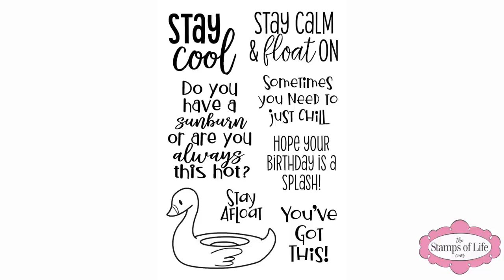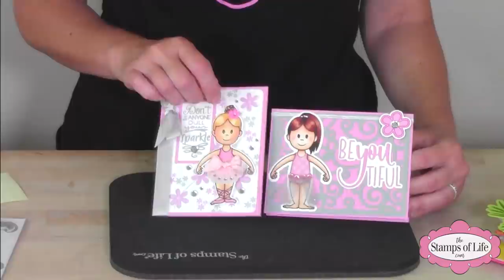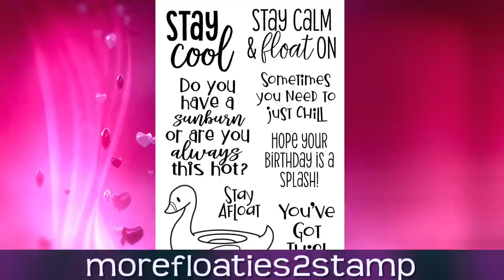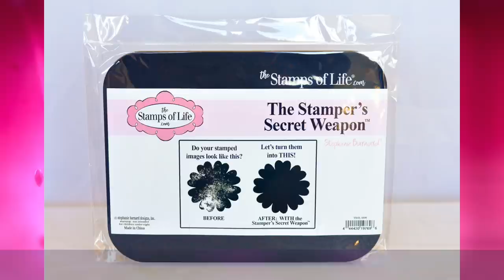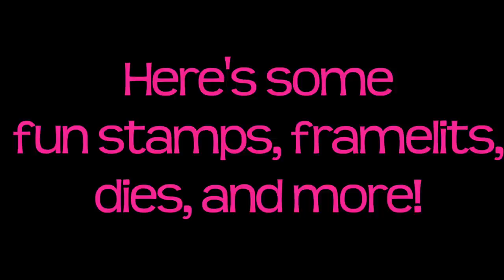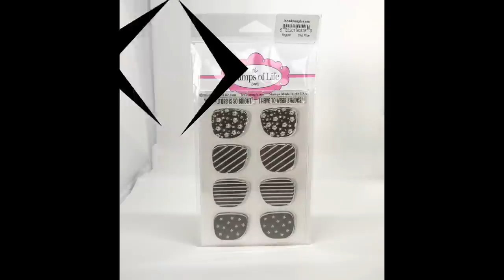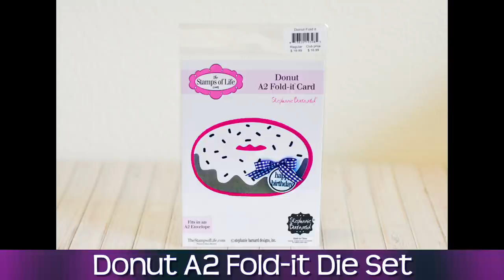The Stamps of Life: morefloaties2stamp(FLASH), Stephiedoll4 stamps, Stephiedoll4 Dies(FLASH)!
It's time for a FLASH SALE! The Stamps of Life has some brand new stamps and dies available at a very special price for a limited. Stephanie will tell you about the brand new morefloaties2stamp(FLASH SALE), Stephiedoll4 stamps, Stephiedoll4 Dies(FLASH SALE)! Our clear stamps are made in the USA and create wonderful stamping impressions. Take a few minutes to watch this video to see all of the great ideas from our design team.